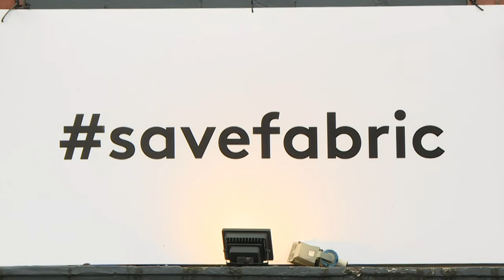Mítico club Fabric se resiste a terminar su historia en Londres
El club Fabric se había manteniendo en pie durante 17 años, atrayendo a los mejores DJs del mundo, pero el mes pasado sus paredes dejaron de vibrar tras la muerte de dos adolescentes por sobredosis de droga.